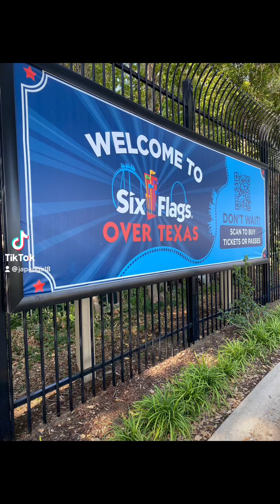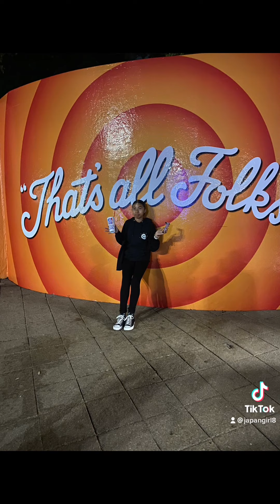October 9, 2022